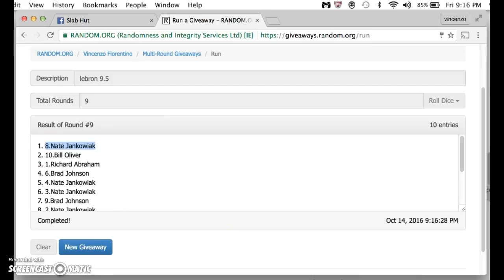lebron 9.5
thanks